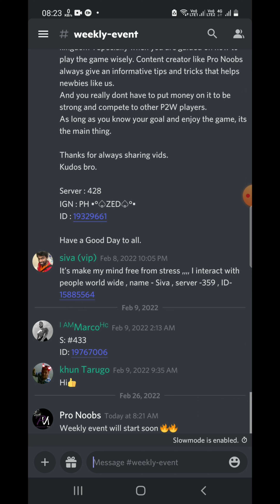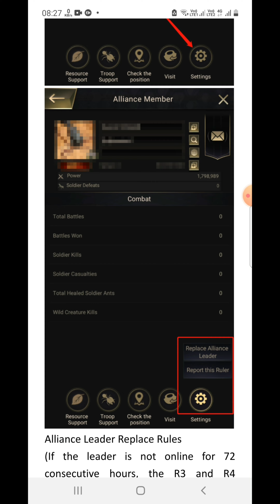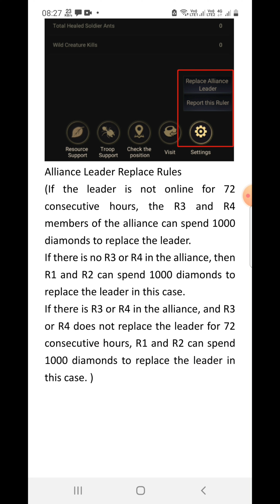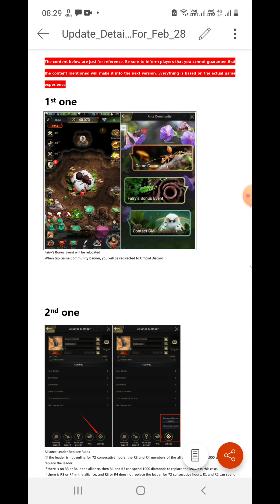Upcoming Changes in The Ants Underground Kingdom and Giveaway For 100 Players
Upcoming Changes in The Ants Underground Kingdom and Giveaway 100 Players

Hello guys, I am pro noobs from state 25 and in this video I have discussed about upcoming changes in the ants underground kingdom and also giveaway for 100 players